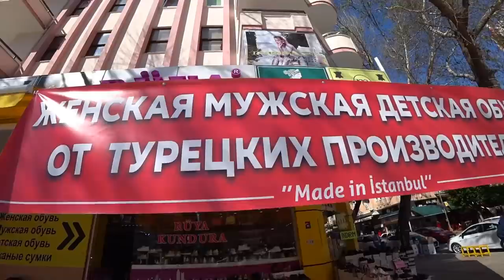Турция: КОЖАНАЯ ОБУВЬ В АЛАНЬЕ. Лучший магазин для всей семьи. Низкие цены, качество, новый сезон.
В магазине Руя Кундура большой выбор сумок, качественной женской, детской и мужской кожаной обуви по низким ценам.
ℹ️ Месторасположение магазина обуви на карте гугль